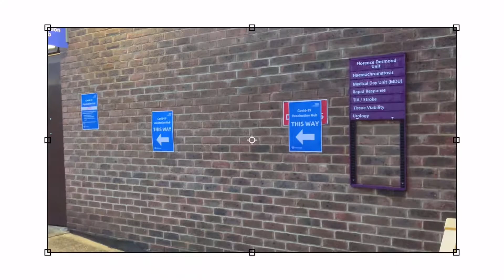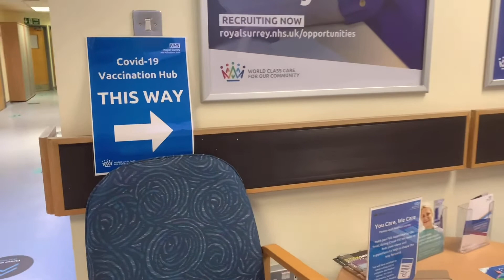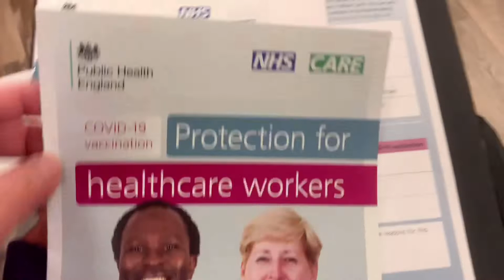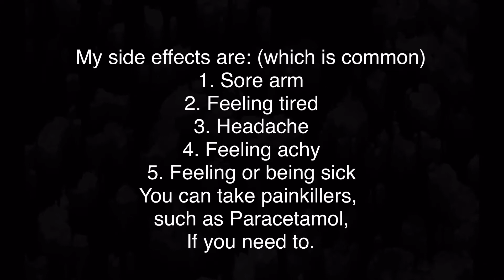My COVID Vaccine Experience | Is it safe? Can you still get covid? | UK NURSE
Hi guys, As a front-facing healthcare worker here in the UK, I decided to get vaccinated. The government decided that people aged 80 and over, some people aged 70 and over, some people who are clinically extremely vulnerable, people who live or work in care homes and lastly, health and social care workers will be prioritized.

 Sharing with you guys my experience with Pfizer and BioNTech's mRNA vaccine. What was my side effects? Is it safe? Can you still get Covid after being vaccinated? find out on this video.